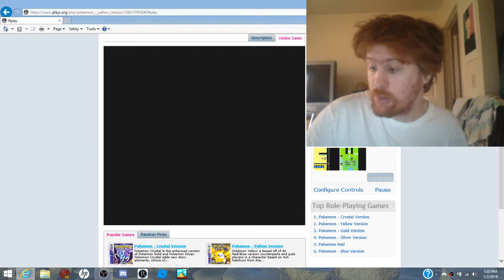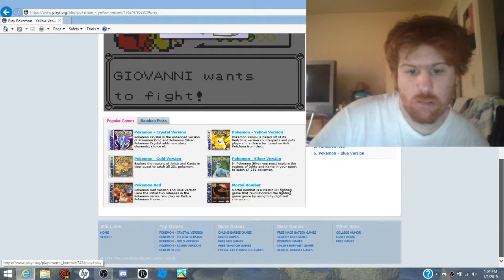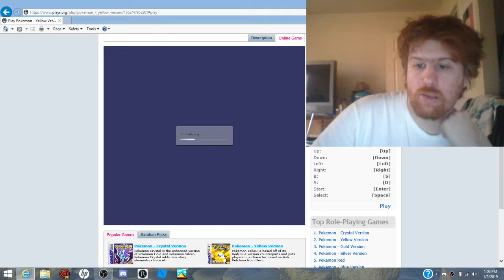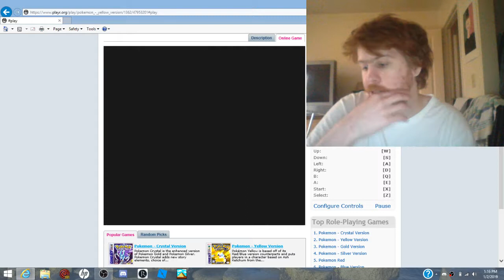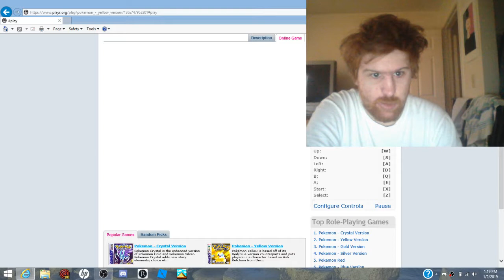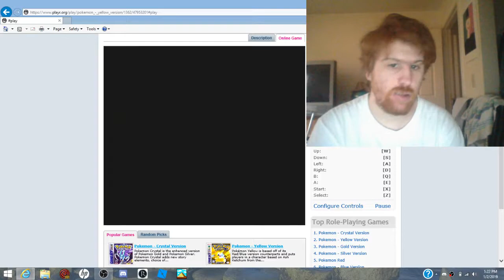we meet again Giovanni (Pokémon Yellow Version part 17)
we meet Giovanni and john
other going tunnel part other then that going take a while to lvl Pokémon  for the next part